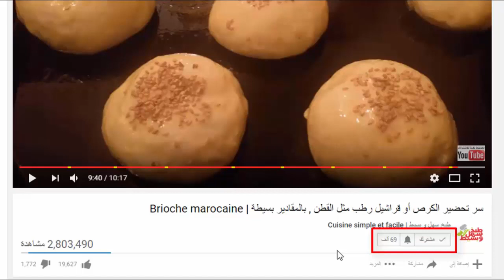كيك ببيضة واحدة بدون حليب وبدون خلاط كهربائي هش أكثر من رااائع يستحق التجربة